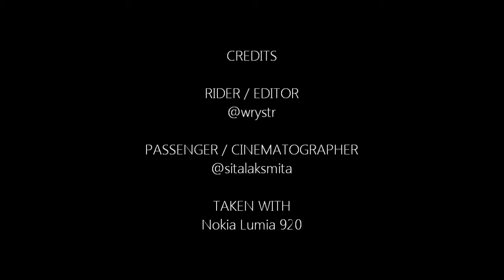Night ride: Bali Mandara tollway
Me and my girlfriend took the Jalan Tol Bali Mandara, the first toll way in Bali. It was free entry for a week. Later it costs Rp. 4.000 for motorbike and Rp. 10.000 for car/bus.

Because the toll is above the sea, be careful with the strong sea wind.